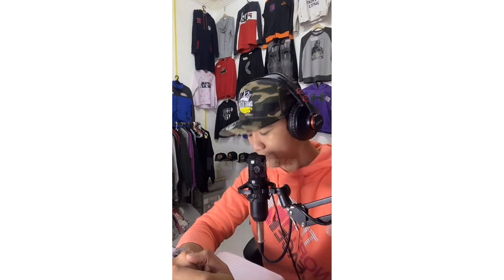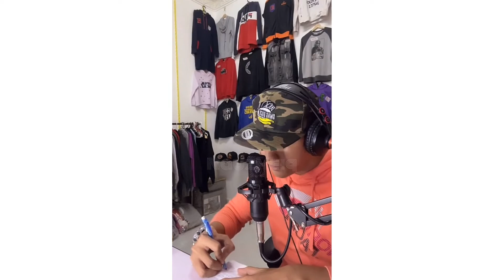NOTA TERAKHIR cover by APEX TAJUDIN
10 Disember 2021
Lagu Asal: Alleycats
Cover by: Apex Tajudin